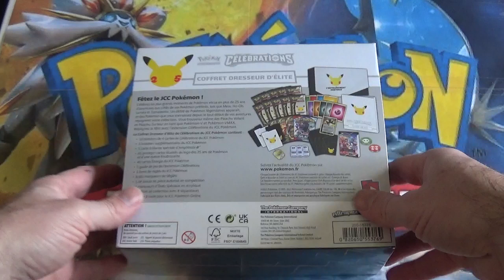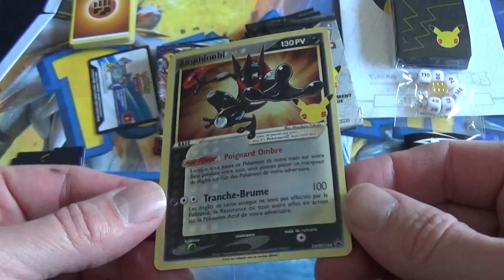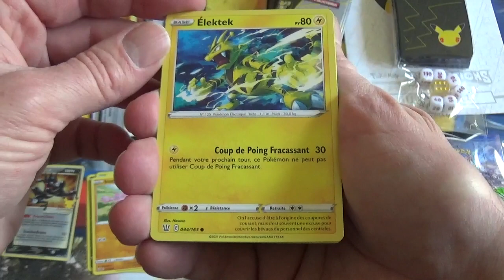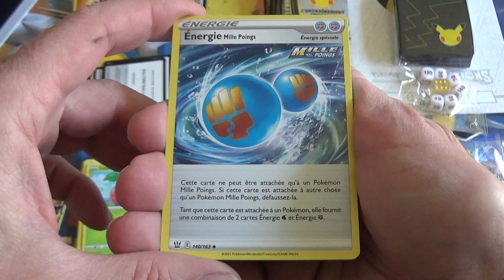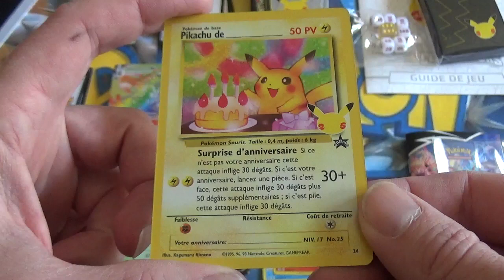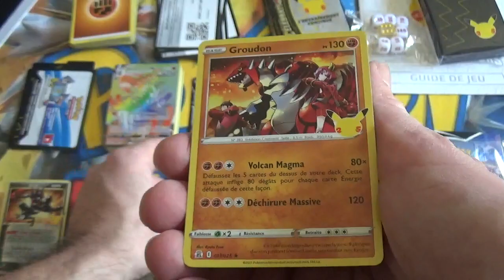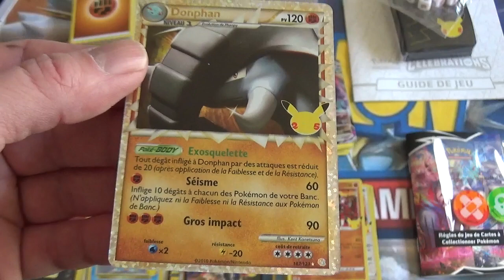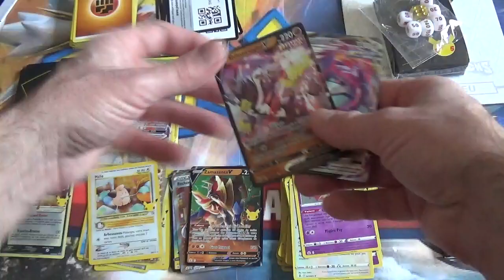Ouverture du coffret Dresseur d'Elite Célébrations des 25 ans Pokemon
J'ouvre le coffret Dresseur d'Elite Célébrations sorti pour l'anniversaire des 25 ans des cartes Pokémon.

Ce coffret est une véritable mine d'or de superbes cartes. Il contient 10 boosters Célébrations, 5 autres boosters et tout plein de choses intéressantes.

Vais-je découvrir une super carte ?

Vous le saurez en visionnant ma vidéo 😉